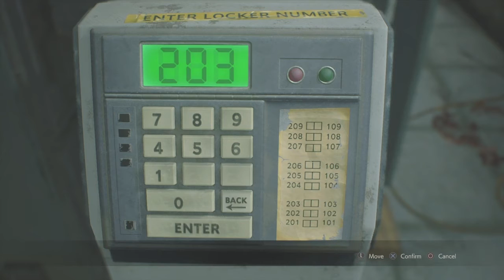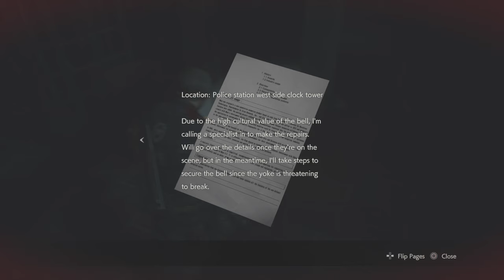Resident Evil 2. First Play Through, Part 7.